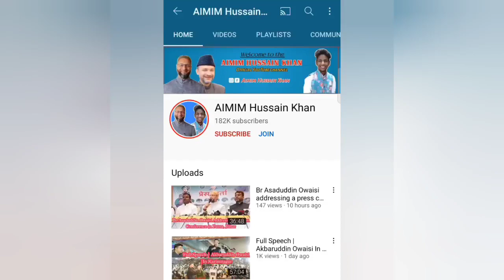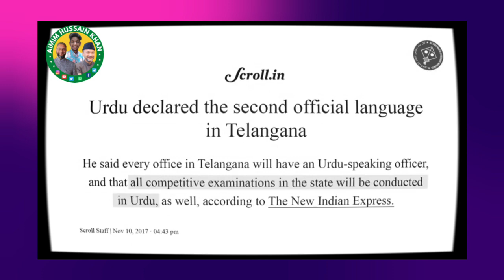AIMIM has been & will continue to fight for the rights of Muslims & other backward classes. We alwa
AIMIM has been & will continue to fight for the rights of Muslims & other backward classes. We always raise issues pertaining to social, economic & cultural development of Telangana’s Muslims.

AIMIM Floor Leader Akbaruddin Owaisi